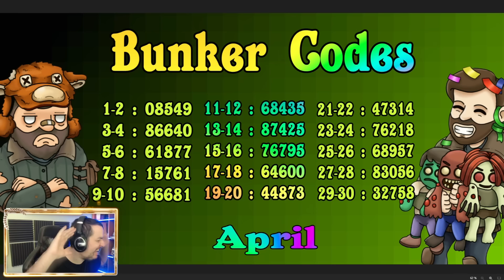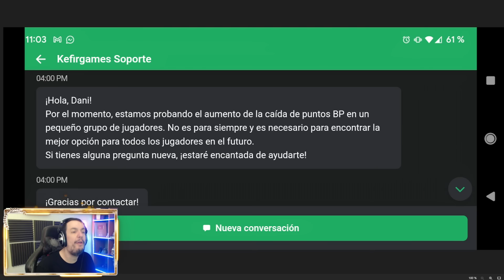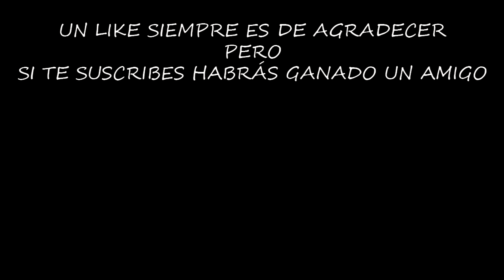ACTUALIZACIÓN SECRETA | LAST DAY ON EARTH: SURVIVAL | Gameplay Español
Hace unos días ha venido una actualización, que en secreto, ha cambiado algo muy importante en el juego.

Configuración de mi Pc:

Fuente de alimentación

¡¡¡Muchas gracias!!!